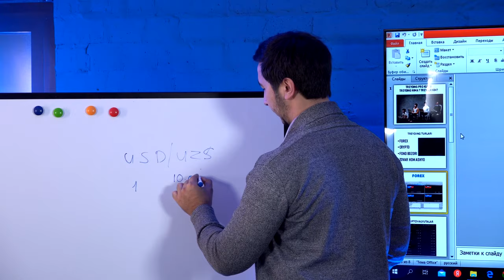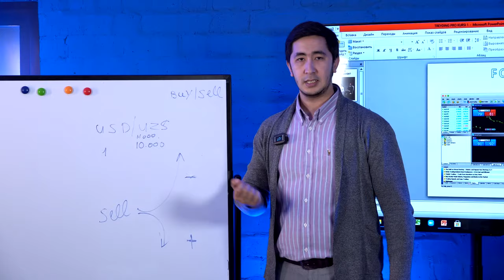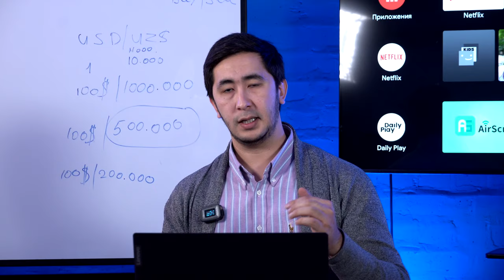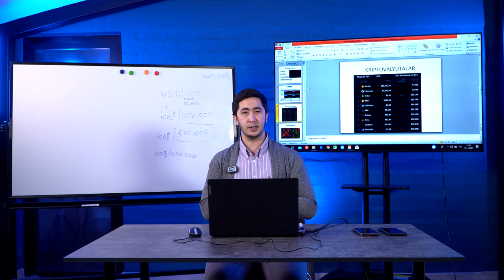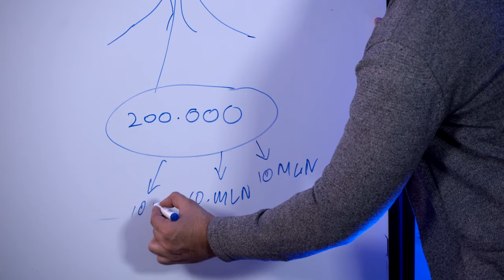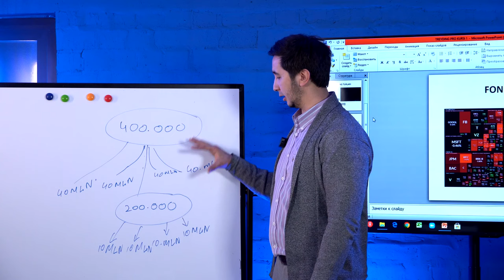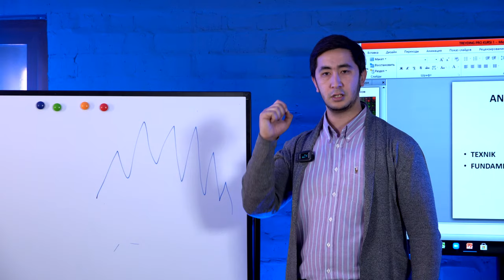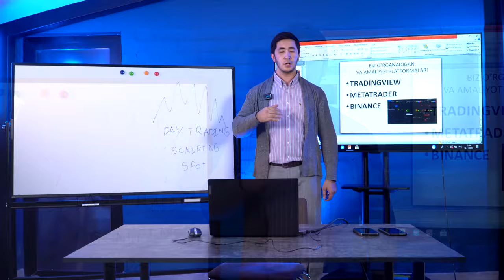Treydingga ilk qadam